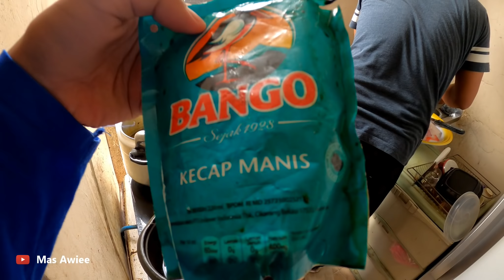TAHUN BARU 2021 MASAKIN @AlmanMulyana1983 NASI DAGING KAMBING KHAS ARAB RUZ MINDHI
HARI INI BERTEPATAN TAHUN BARU 2021 SEMOGA KITA SEMUA DITAHUN 2021 LEBIH BAIK DALAM SEGALA HAL ..AAAMIEN DAN SAYA BERSAMA ALMAN MULYANA KANG IRLAN BERKUMPUL MASAK MASAKAN KHAS ARAB YAITU NASI MINDHI DAGING KAMBING .. OKE IKUTI TERUS VIDEO KAMI DAN JANGAN LUPA SUBSCRIBE LIKE DAN KOMENT..